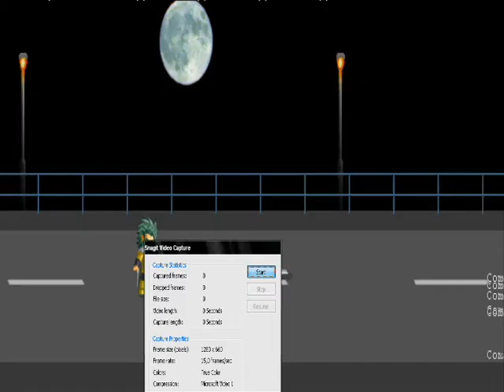Cs 1.6 i LF2